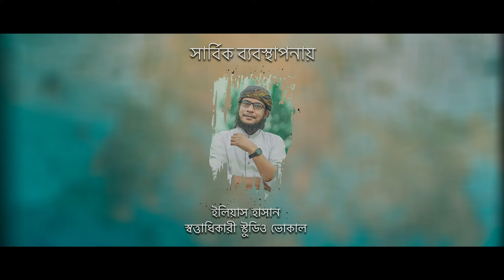চমৎকার হামদে বারীতা'আলা | তোমার জিকিরের শুদ্ধ ভূমি | Tomar Zikire Shuddho Vumi | Studio Vocal 2023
চমৎকার হামদে বারি তা,য়ালা | তোমার জিকিরের শুদ্ধ ভূমি | Tomar Zikire Shuddho Vumi | Studio Vocal 2023

Song : Tomar Zikire Shuddho Vumi
Singer : Tawhid Khan ,Shakib Al Hasan, Yeasin Islam , Zubayer Mahmud & Osman Fahim
Lyric : Sadika Tanzim Annie
Tune :  Habibullah Nur

Sound Design & Directon : Elias Hasan

Edit & Color : Shamim Ahmad
Gfx : Tamim Al Hasan

আলহামদুলিল্লাহ! আমাদের অফিসিয়াল ওয়েবসাইট লঞ্চ হয়েছে ইনশাআল্লাহ এখন থেকে ইউটিউব, ফেইসবুকের পাশাপাশি আমাদের সকল গান এবং যাবতীয় আপডেট আমাদের ওয়েবসাইটেও পাবেন ।
ওয়েবসাইটে ভিজিট করার অনুরোধ থাকলো।

ওয়েবসাইটের সুবিধা সমূহঃ
১। সকল গান MP3 ফরম্যাটে খুব স্লো ইন্টারনেটেও শুনতে পারবেন ।
২। অডিওর পাশাপাশি ভিডিও সুবিধা পাবেন।
৩। মিউজিক প্লেয়ারের মতো ওয়েবসাইটের গানগুলো মোবাইল থেকে খুব সহজেই শুনতে পারবেন।
৪। ল্যাটেস্ট আপডেট পাবেন।

আরো আনন্দের সংবাদ হলো, আমাদের ইউটিউবে পাবলিশকৃত সকল গান এখন বিশ্বের নামিদামি অধিকাংশ মিউজিক প্লাটফর্মে পেয়ে যাবেন। যেমন-  Spotify, Deezer, JiiosaavnMusic, AppleMusic, AmazonMusic, YoutubeMusic, Boomplay ইত্যাদি।

Studio Vocal Records - An Islamic Records Level

আধুনিকমানের ইসলামী সংগীত রেকর্ড ও উন্নতমানের ভিডিও নির্মাণের জন্য স্টুডিও ভোকালের সঙ্গে যোগাযোগ করতে পারেন
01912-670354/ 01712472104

আমাদের ষ্টুডিও ভোকাল এর অফিসিয়াল ফেসবুক পেজ এর সাথে যুক্ত থাকুন

এছাড়াও কলরবের জনপ্রিয় উপস্থাপক ও আবৃত্তিশিল্পী ইলিয়াস হাসানের কণ্ঠে মাহফিলের মাইকিং, ভর্তিবিজ্ঞাপন, নির্বাচনী প্রচারণাসহ যেকোনো বিজ্ঞাপন রেকর্ড করুন স্বল্প খরচে।

স্টুডিওর পূর্ণ ঠিকানা
স্টুডিও ভোকাল
সানারপাড়, মেইন রোডের উত্তর পাশে, প্রেসিডেন্ট ক্যাফের তৃতীয় তলা, লিফটের ২,
গুলিস্তান-যাত্রাবাড়ী বা কাঁচপুর থেকে সানারপাড় বাসস্ট্যান্ডে নেমে, মেইন রোডের উত্তর পাশে।
আসসালামু আলাইকুম
আমাদের চ্যানেলে আপনার প্রতিষ্ঠান বা পণ্যের বিজ্ঞাপন দিয়ে প্রচার বাড়াতে পারেন। বিজ্ঞাপন দিতে কল করুন 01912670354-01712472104

SALAM everyone, this is Studio Vocal Official YouTube Channel.

Jazakumullahu Khaira